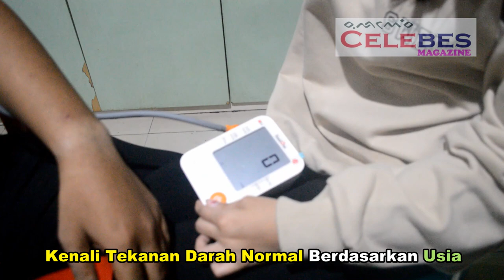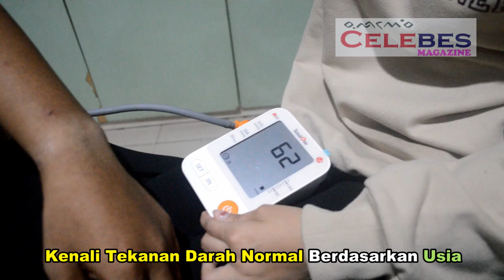Kenali Tekanan Darah Normal Berdasarkan Usia